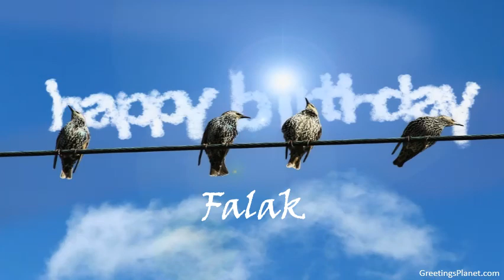Happy Birthday to Falak